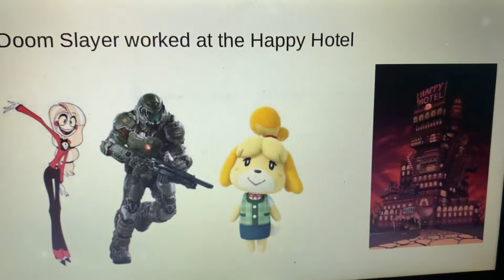RP What If……? (Part 1)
What If Doom Slayer Worked At The Happy Hotel?

Doom Slayer wanted to “help” with Hell’s overpopulation problem. Unfortunately not many sinners will come due to the fact he’s a legendary demon killer. Charlie decides to figure out why Slayer hates demons.